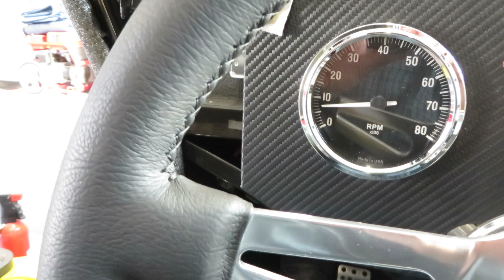Video 3: First start 2018 Gen 3 Coyote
Gen 3 Coyote crate motor in Factory Five Gen 3 Daytona Coupe build